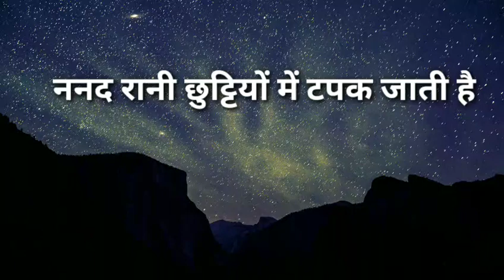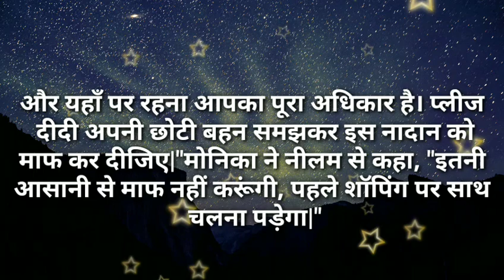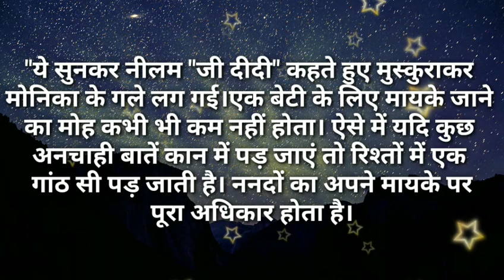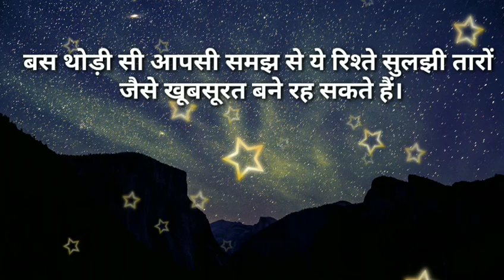ननद रानी छुट्टियों में टपक जाती है|I Like Story Kahaniya|Moral Stories|Story Time New Story